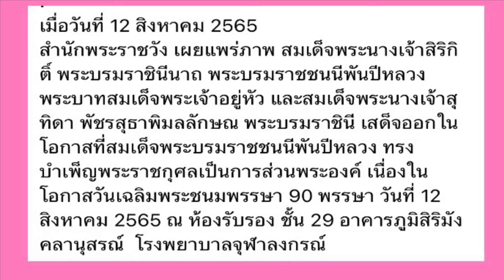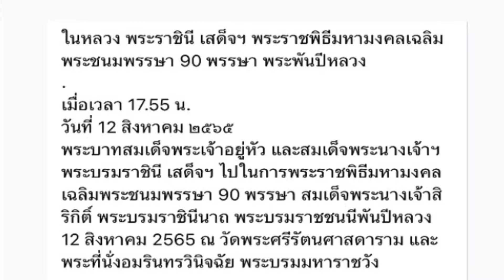ประมวลภาพสุดงดงามใน/สมเด็จเสด็จพร้อมด้วยพระราชวงศ์เนื่องในวันแม่แห่งชาติทรงบำเพ็ญพระราชกุศล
Royal Thai News